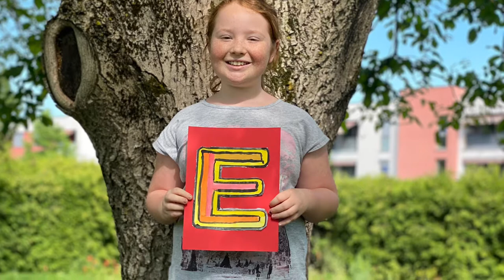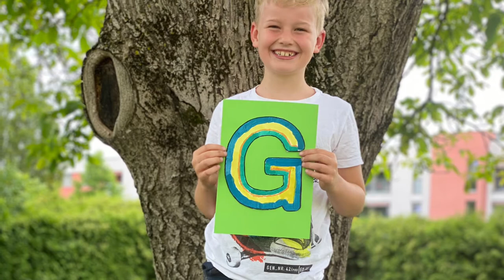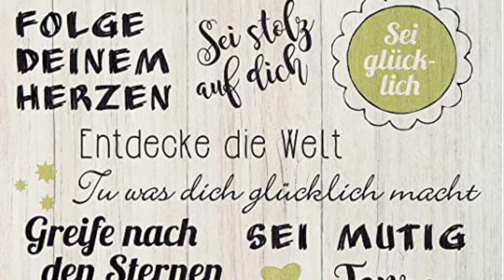Erinnerungen VS Burgkirchen